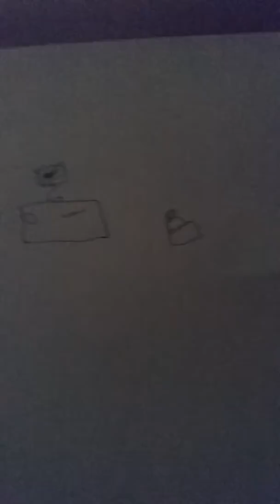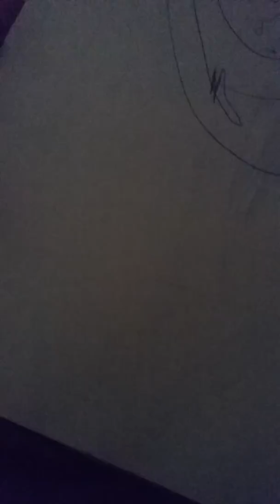How I got to YouTube